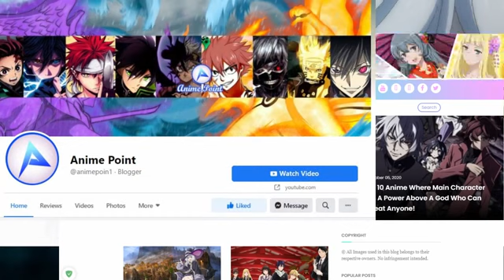Top 10 Anime Where Overpowered MC Goes to Magic School Academyᴴᴰ YouTube